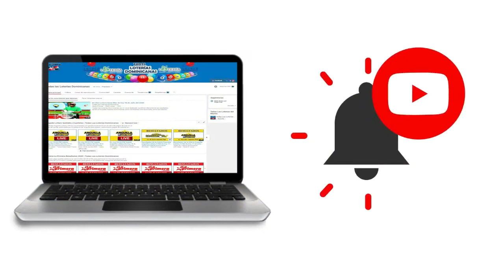Resultados de la loteria Mega Chance de hoy 03 de Octubre del 2020